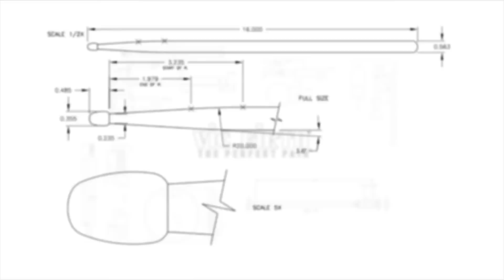Performance Spotlight: Jost Nickel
VF Artist Jost Nickel performs during his 'Grooving With Creativity' Drumeo lesson!

More here with free sheet music!

STICKS:
vf5B - American Classic® 5B